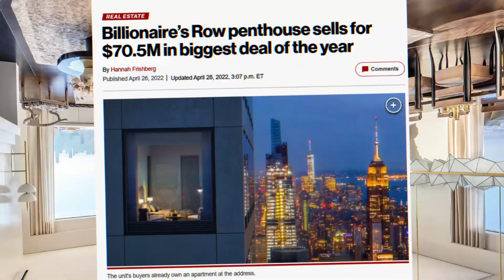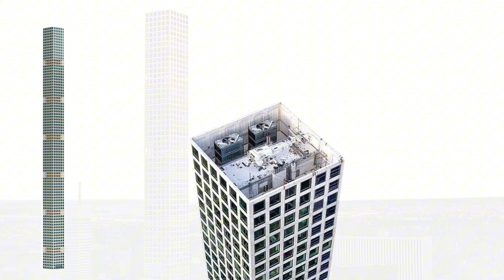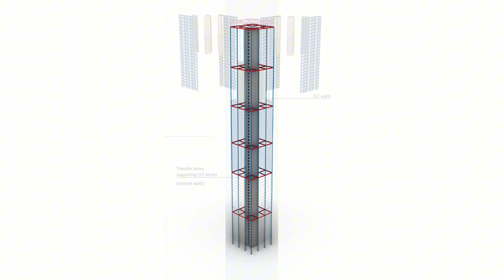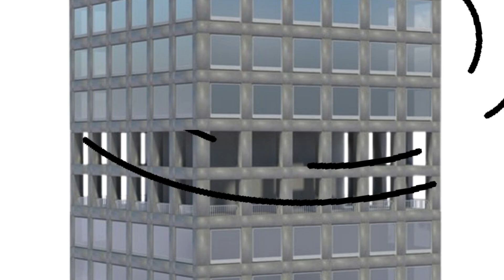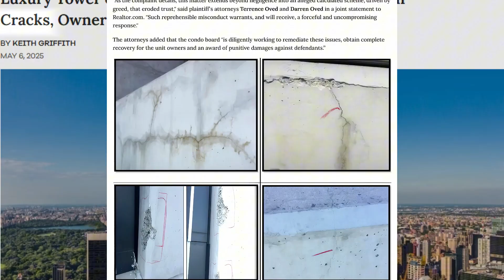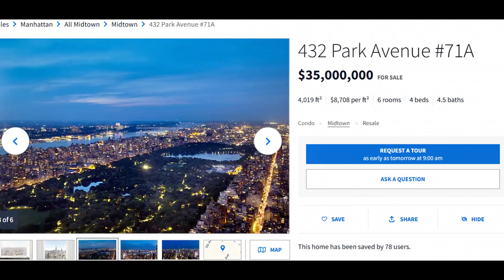NYC's $3 Billion Nightmare: The Real Story of the Cursed Skyscraper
Behind the luxury of NYC's 432 Park Avenue lies a nightmare for its billionaire residents. In this video, we explore the catastrophic engineering failures, shocking complaints of floods and bomb-like noises, and the massive $165 million lawsuit hidden behind the building's glamorous facade.
Is this an architectural masterpiece or a fraudulent disaster?